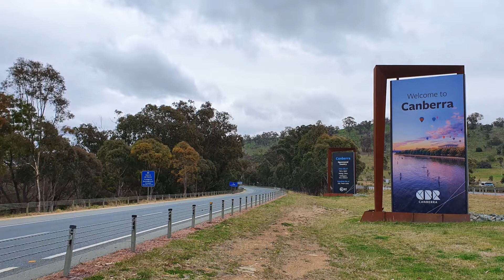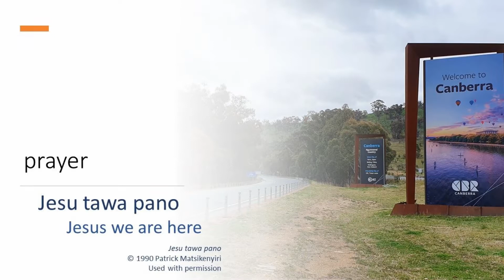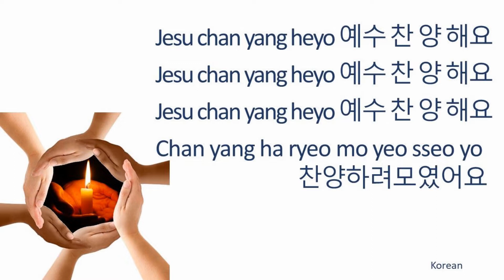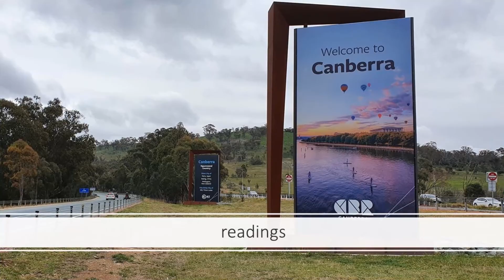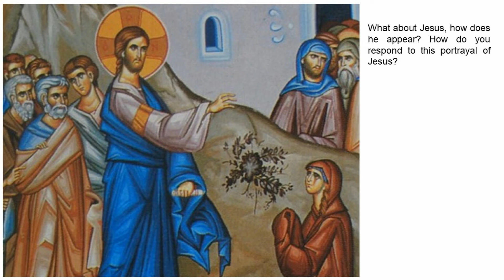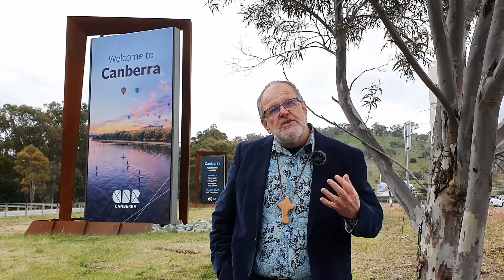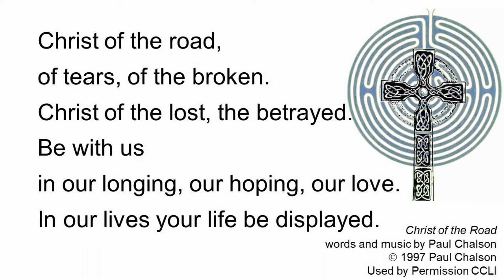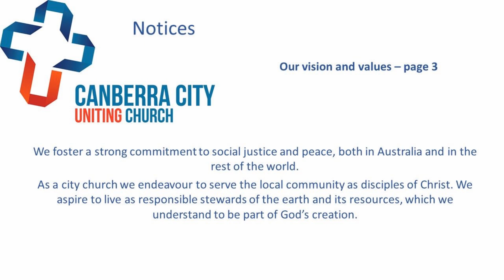Canberra City Uniting Church worship 16 August 2020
Worship from Canberra City Uniting Church, encounters, grace and transformation at the borders